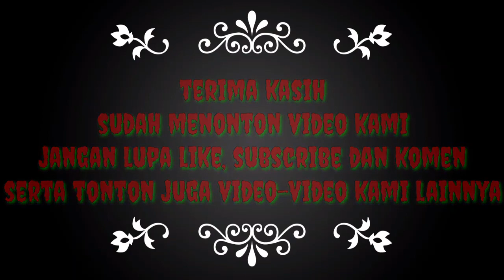Cerita lucu Bos Kelapa yang pelit || SMURA CHANNEL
cerita lucu viral cerita bos kelapa yang pelit

SMURA CHANNEL